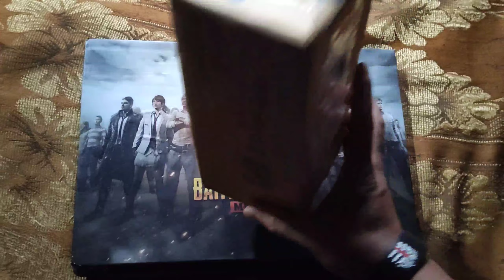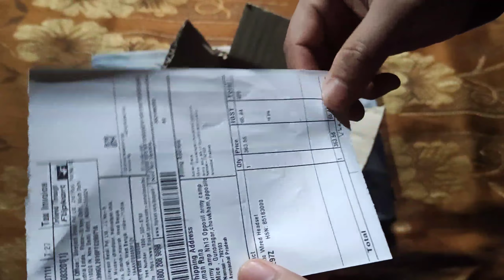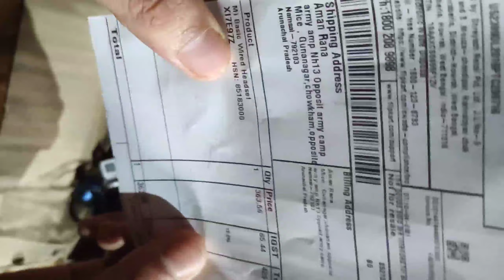mi basic earphone | unboxing | review | by best tricks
mi basic earphone unboxing,